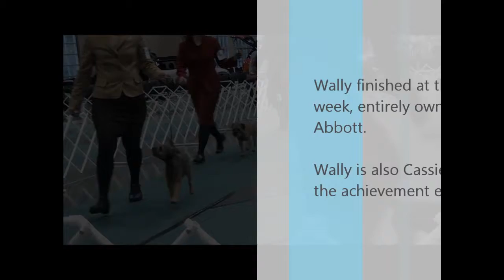Wally Finishing at Seattle, March 2012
Now he's CH Kilcreggans HMS Audacious!